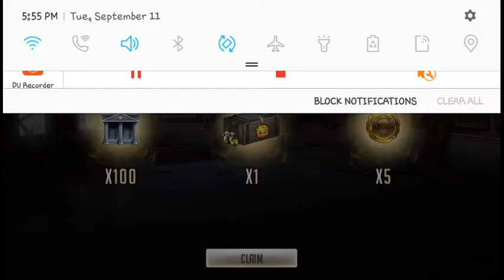REWARDS/The walking Dead Road To survival 3 YEAR ANNIVERSARY EVENT#5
Ya Ya